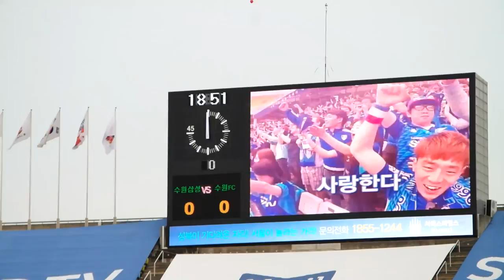9#16.07.10.일 수원더비 직캠#9 나의사랑 나의수원 떼창